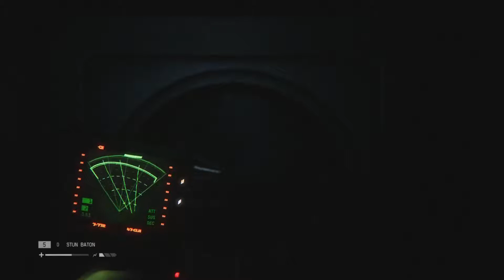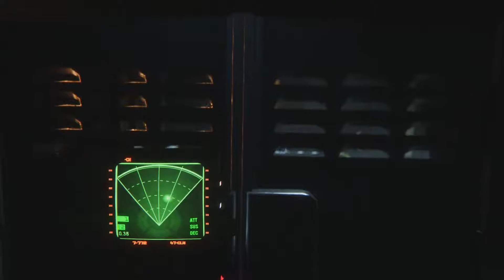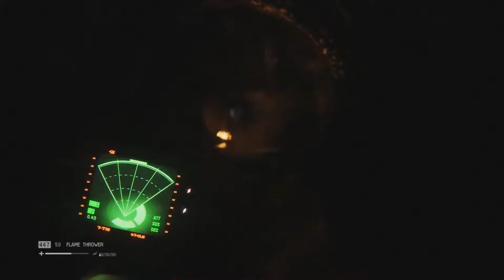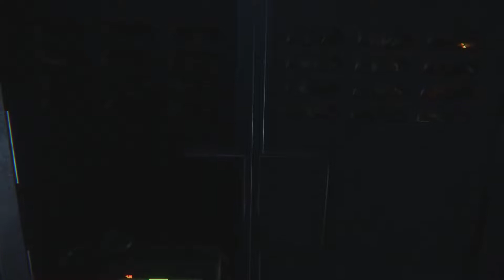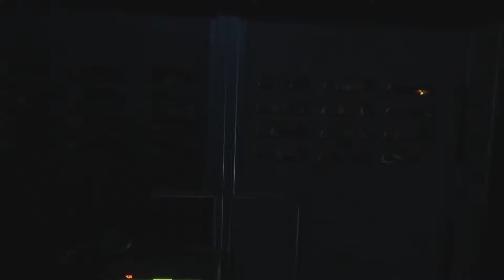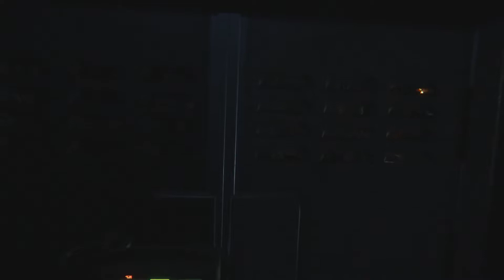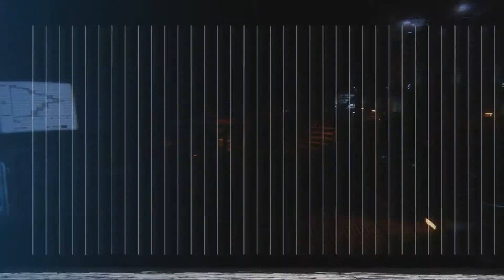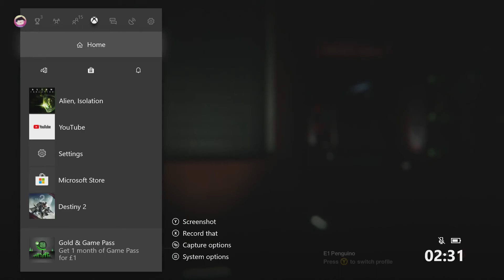Alien: Isolation - PART 10 - Happy Fun Time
Welcome peeps to Alien: Isolation. Get ya giblets ready cause I'm no longer dying of ill. mhmm.